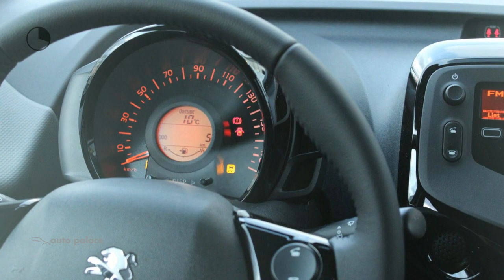Peugeot 108 1.0 e-VTi 72pk 5D STYLE|GETINT GLAS|LEDEREN STUURWIEL|BLUETOOTH